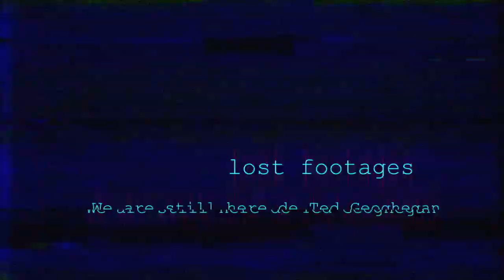[Ciné] Qu'est-ce qu'on mate ce soir ? #26 {Lost Footages} We are still here de Ted Geoghegan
Comment allez-vous ?

Ce soir début d'un petit triptyque de Qu'est-ce qu'on mate ce soir ? sous-titré Lost Footages consacré à trois œuvres horrifiques d'hier et d'aujourd'hui trop méconnues à mes yeux.

L'idée est d'être le plus bref et le plus efficace possible afin de vous donner simplement l'envie irrépressible de les découvrir au plus vite !

La suite... la semaine prochaine !

Des bisous !

Bande-son : White noise - Silent Hill 2